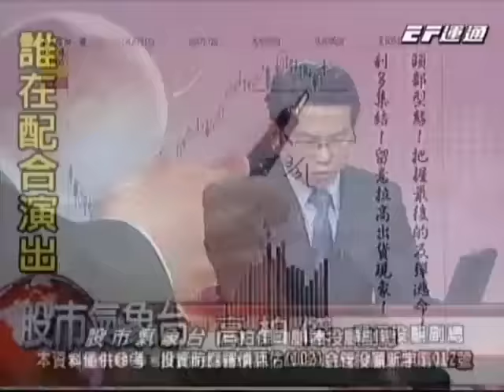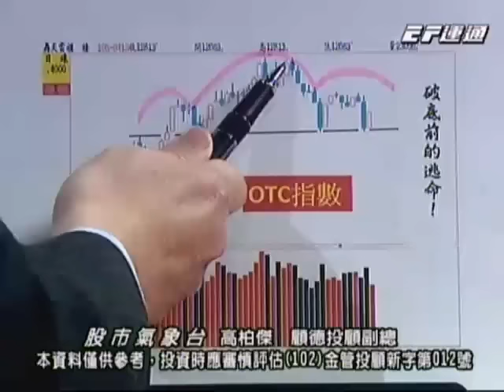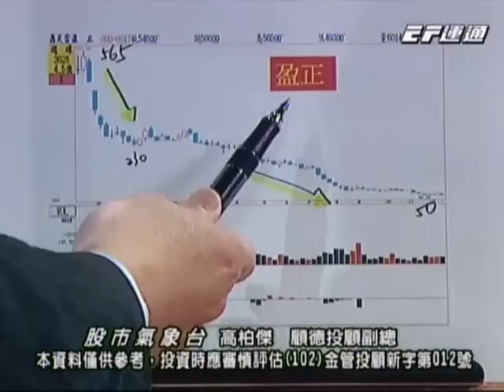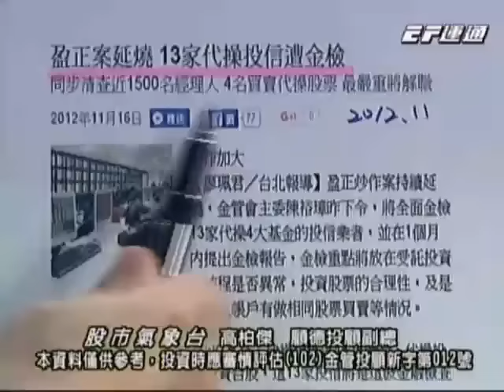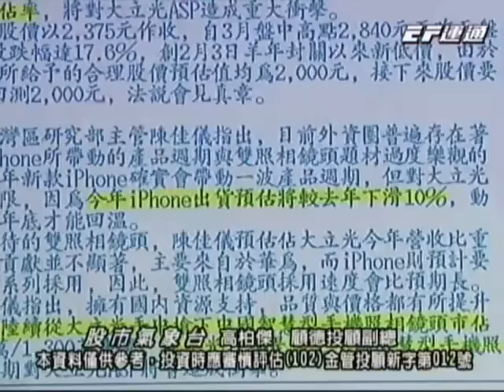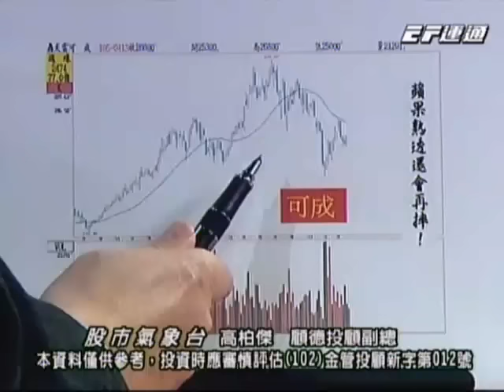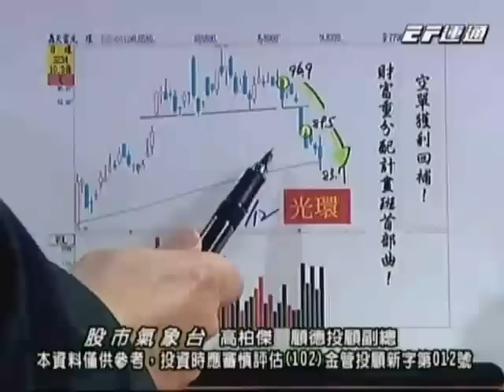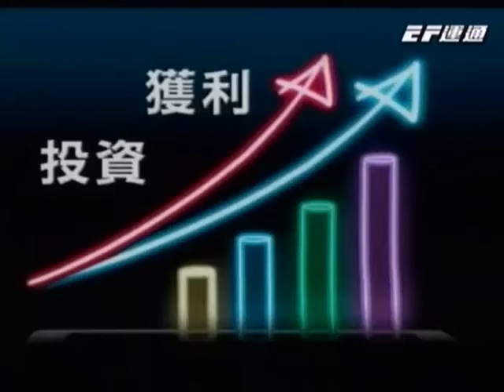20160413 1730 高柏傑 股市氣象台